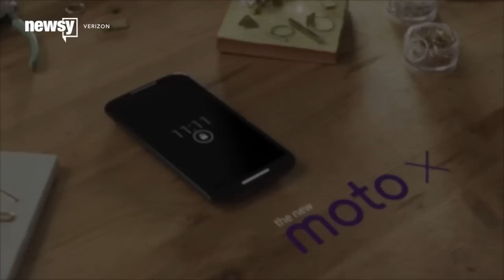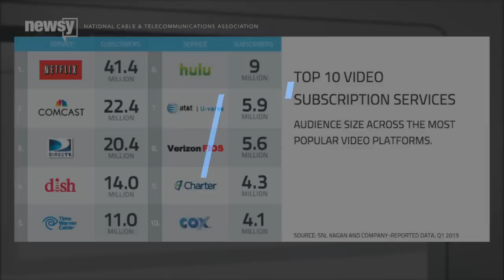HBO Now Aims To Cut More Cords, Expands To Verizon Customers - Newsy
Right now, only Verizon broadband customers can sign up for the $15-per-month service. Verizon wireless customers will have to wait.

Sources:
HBO

Image via: HBO